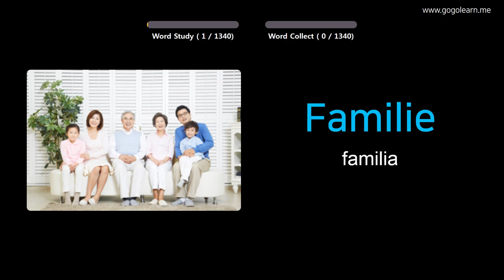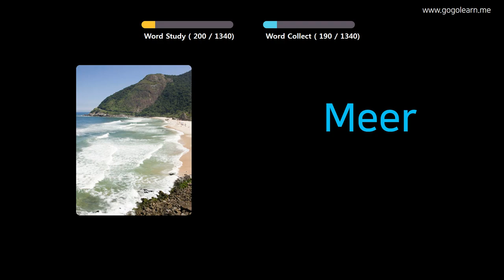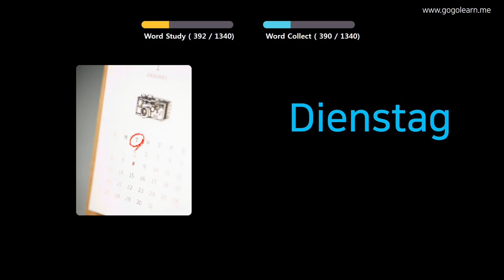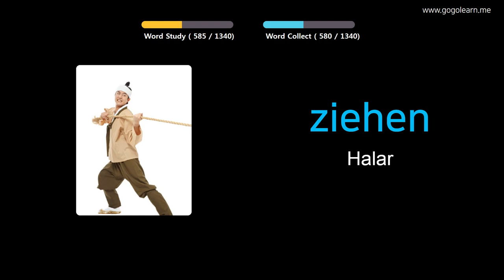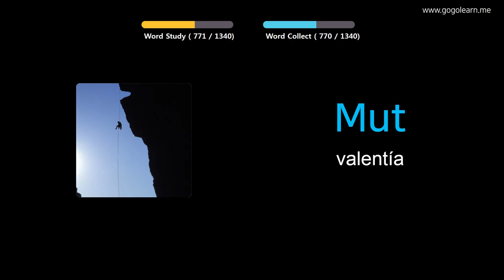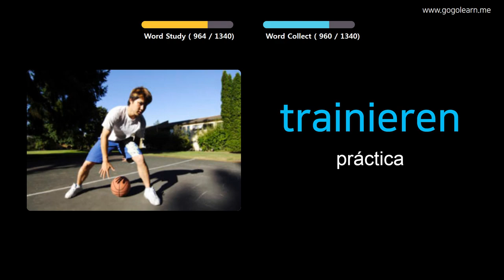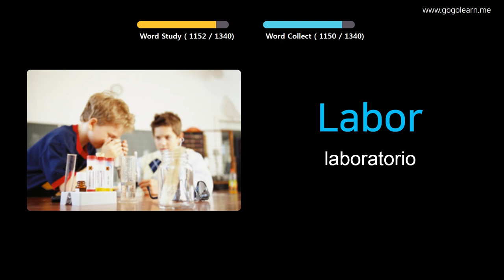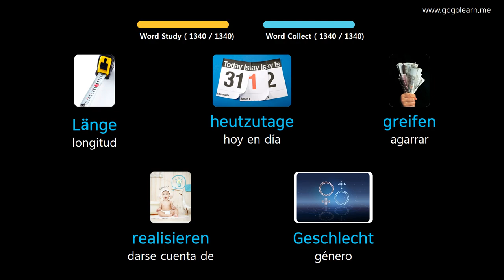Aprender Alemán A Través De Imágenes |Vocabulario Alemán Basic | Golearn